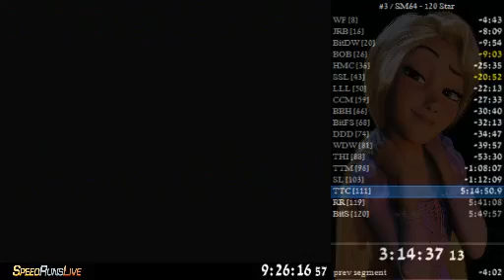Cartridge Tilt!? :o